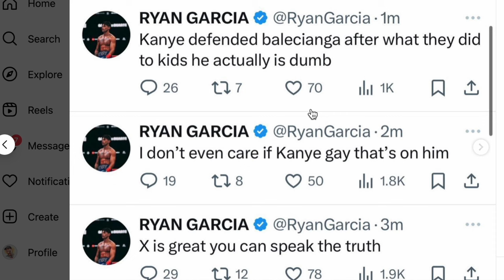*WOW* Kanye West Is GAY!!? | SHOCKING NEW Posts!!!!! | Ye is Going to Be FURIOUS with Allegations..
WOW! | Donda Vultures artist Kanye West aka Ye is GAY!?!?!? | SHOCKING NEW POSTS by boxer Ryan Garcia. | Ye is probably going to be FURIOUS. | Kanye was married to Kim Kardashian, divorced and now with Bianca Censori... | Ryan is claiming Ye likes both sides?? |